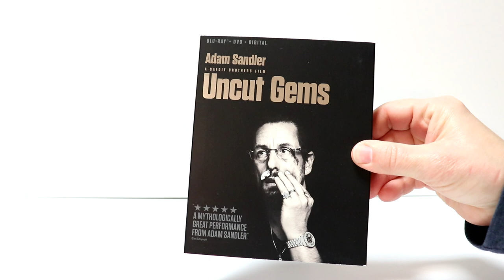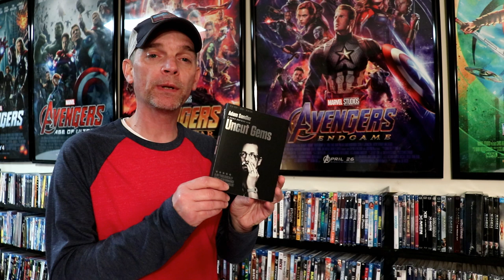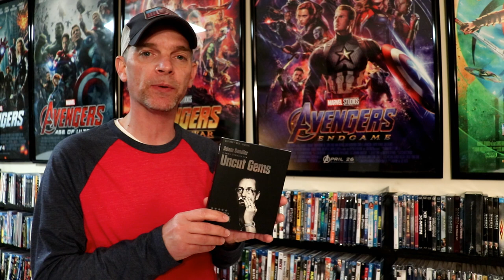Uncut Gems Unboxing/Review of the Blu-ray + DVD + Digital Combo Pack from Lionsgate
Check out my Uncut Gems Unboxing and Review of the Blu-ray + DVD + Digital Combo Pack from Lionsgate available March 10, 2020!

These are the bags I use to protect my Steelbooks and Slipcovers: